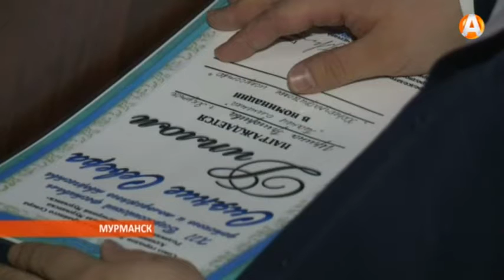«Танец оленёнка» очаровал народное жюри